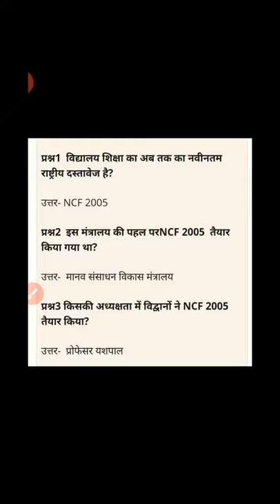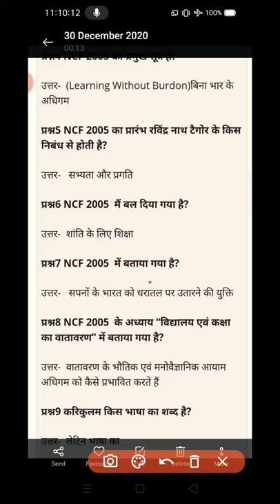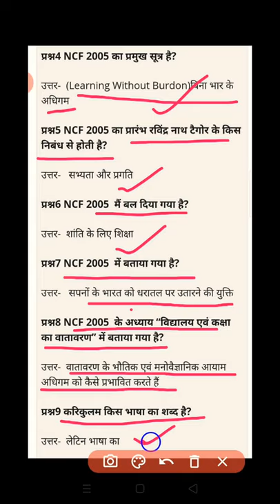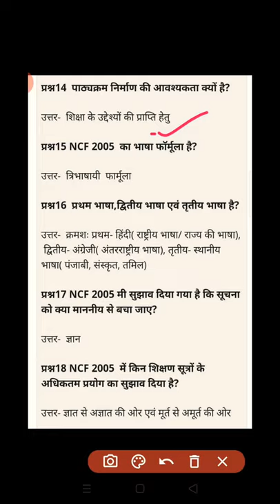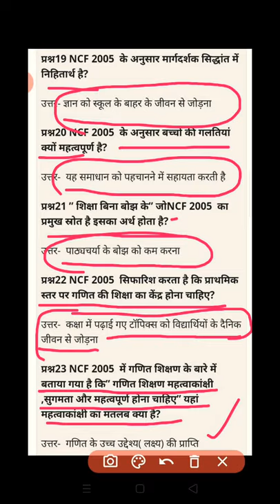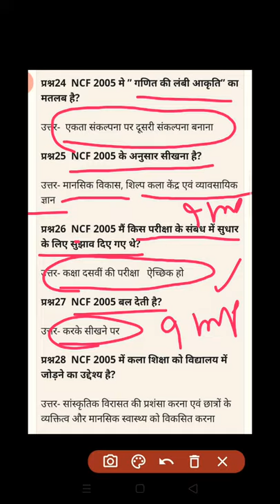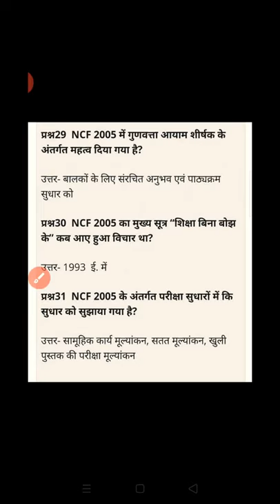NCF 2005 most important topics for Up TET,CTET,REET,STET etc